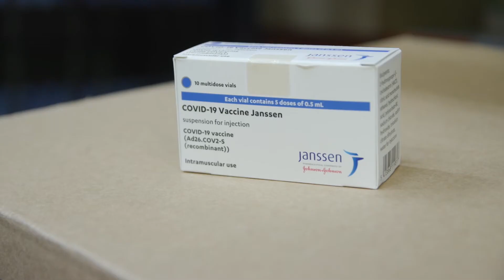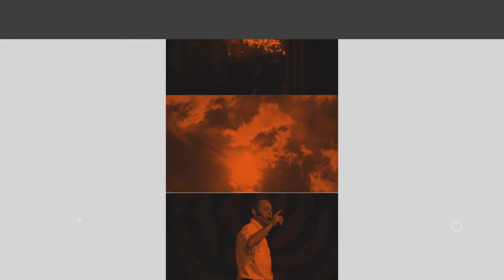InfoTaronja 22 abril 2021